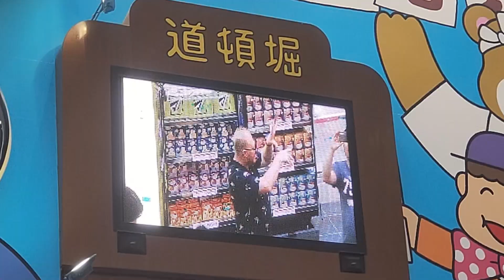Rainbow Orbit Let Them/ Consequences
Filmed in Japan (October 2024)

From the album "Don't you Ever get Tired of Being Wrong"
(News Flash: Some people really don't)